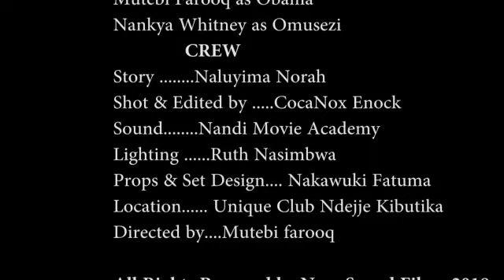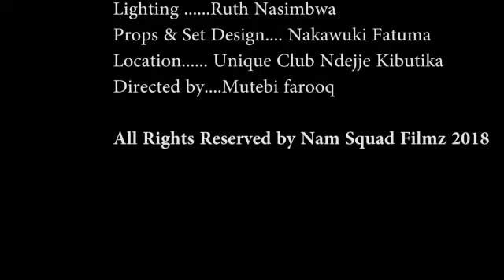MUTEBI YAGUDDE KU MUSEZI NAYAGALA OKUMULIRA MU BULILI